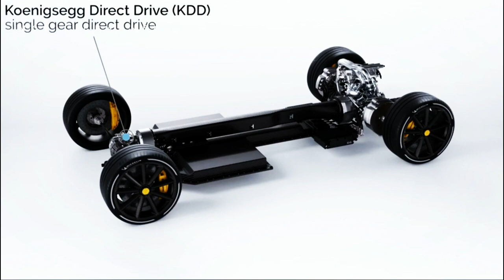Koenigsegg Gemera Gets Optional 2,300 HP V8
When the Koenigsegg Gemera debuted in March 2020, the Swedish brand unveiled a twin-turbocharged 2.0-liter three-cylinder  with three electric motors producing 1,700 horsepower and 2,581 pound-feet of torque.

 However, the company is keeping it a secret, with the automaker announcing a 5.0-liter twin-turbo V8  as the second engine option at the opening of the plant expansion.
 The V8 engine boosts the Gemera to 2,300 horsepower and 2,750 Newton meters of torque when burning E85 fuel.